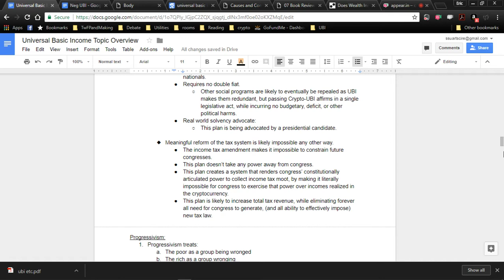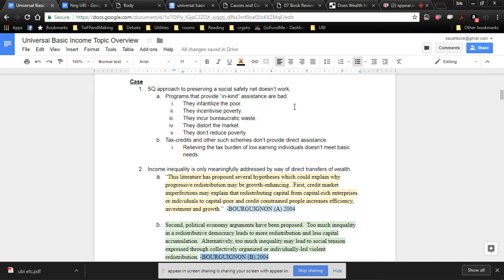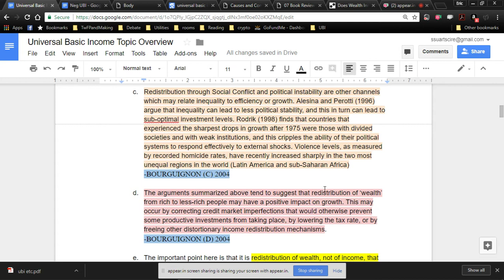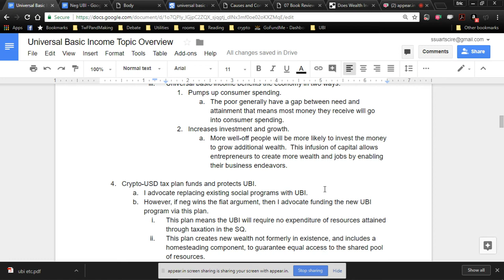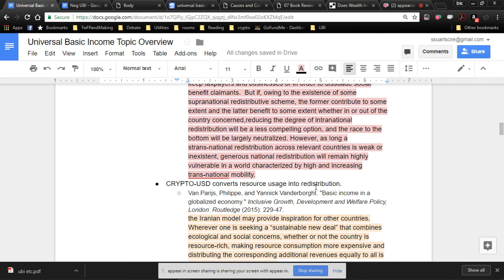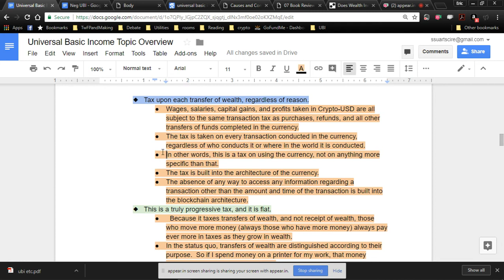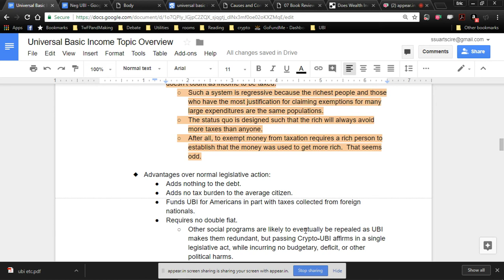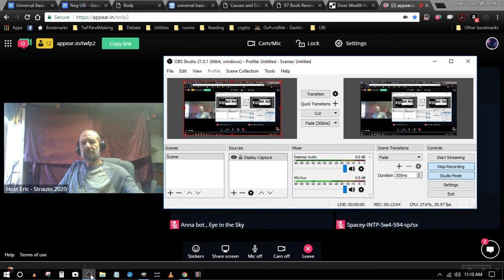A Monthly Check for Every American - Strauss for Pres 2020!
As president, I will provide real change, without incurring the debt and/or taxation increases that other prospective leaders might affirm.  A Universal Basic Income in 2020.

My name is Eric Strauss and I am running for President of the United States in 2020.  Anyone willing to provide volunteer hours for my campaign can sign up as a campaign volunteer here:

appear.in/twfp1  appear.in/twfp2